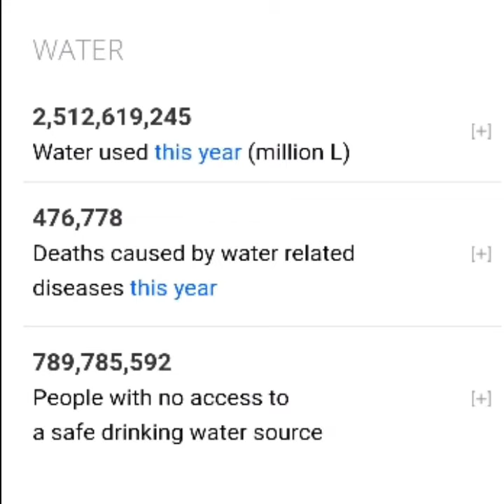Internet per ek amazing website